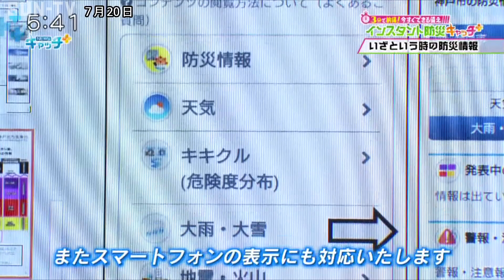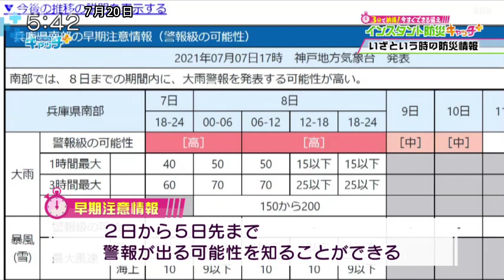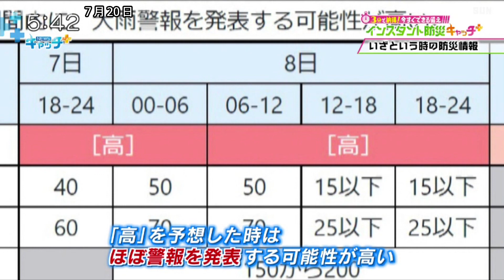【特集】インスタント防災キャッチ～大雨・台風 風水害時に役立つ情報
集中豪雨や台風災害の時期。いざというとき、いち早く情報を収集し避難を検討することが命を守ることにつながります。

©SUN-TV,co.ltd